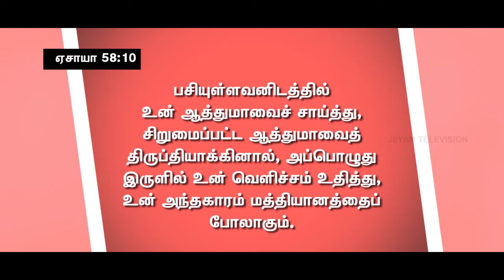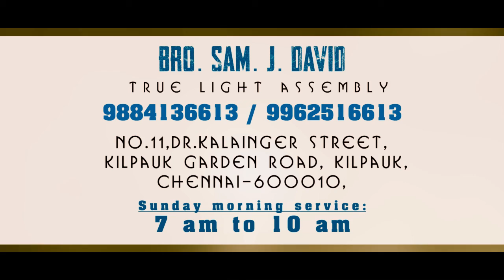Epi-26 | எழுப்புதலின் செய்தி | Bro.Sam.J.David | True Light Assambly | Jeyam Tv